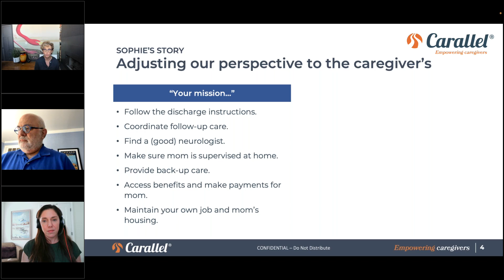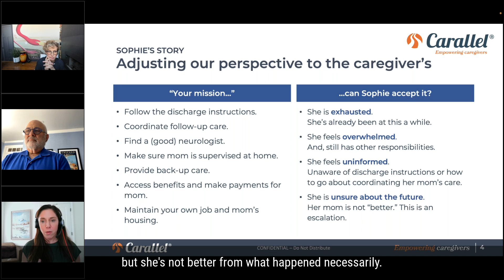Moments of Impact: A New Mission After Discharge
Dr. Alan Spiro, Shara Cohen and Perry Mimms from Carallel discuss all that's on the plate of family caregivers after discharge from the hospital.